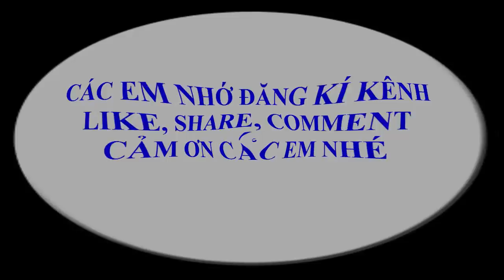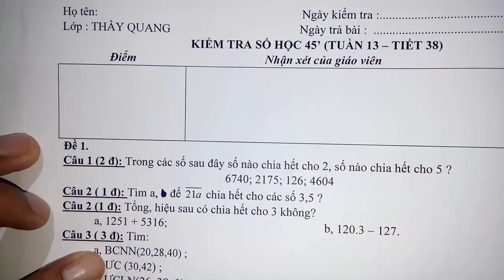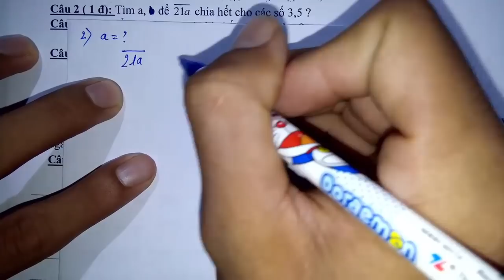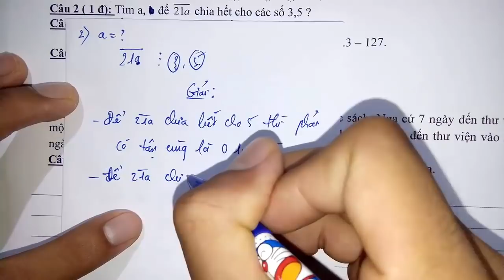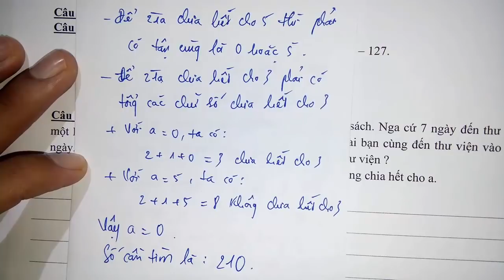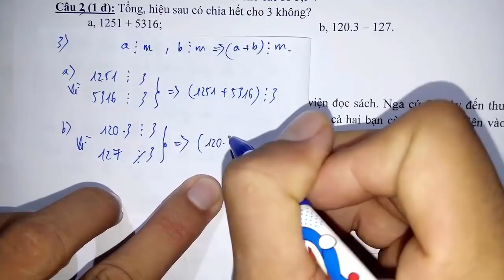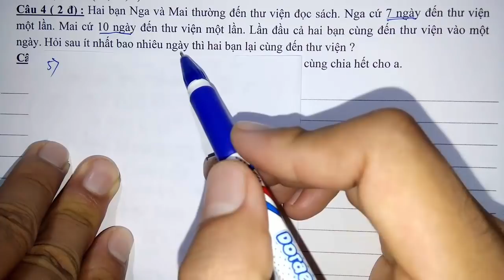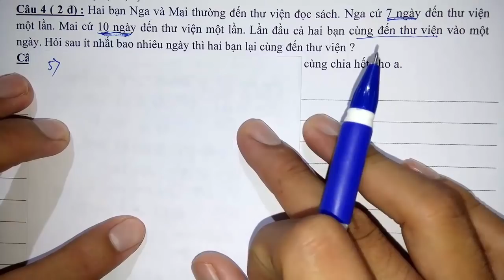Toán học lớp 6 - kiểm tra 1 tiết - Chương 1 - Đề 1